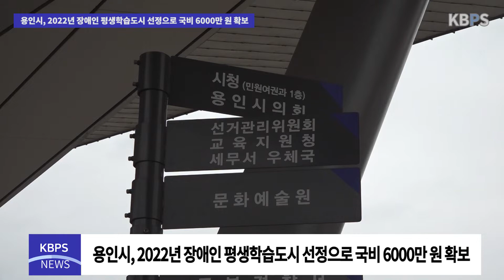용인시, 2022년 장애인 평생학습도시 선정으로 국비 6000만 원 확보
용인시(시장 백군기)가 교육부 국립특수교육원 주관 ‘2022년 장애인 평생학습도시 운영사업’ 공모에 선정돼 국비 6000만 원을 확보했다고 23일 전했다.

장애인 평생학습도시 운영사업은 교육부가 지역 기반 장애인의 역량개발 지원과 지역 중심 장애인 평생교육을 활성화하기 위해 2020년부터 추진해 온 사업이며, 용인시를 포함해 전국 13개 도시가 올해 신규 선정됐다.

시는 시비 6000만 원을 추가 투입해 총 1억 2000만 원의 예산을 장애인 평생학습 도시 운영사업에 사용할 예정이다.

'시민이 중심이 되는 행복한 장애인 평생학습도시 용인특례시', ‘다름을 넘어 행복을 만드는 배움’이라는 비전 아래 ▲장애인 평생교육 활성화를 위한 기반조성 ▲맞춤형 프로그램 제공을 통한 장애인 역량 강화 ▲장애인 평생학습 저변 확대를 위한 지역사회 연대 ▲포용과 상생으로 모두가 함께 성장하는 열린 장애인 평생학습 문화 조성의 4개 분야에 대한 추진 과제를 정해 다음 달부터 본격적으로 운영한다.

백군기 시장은 "장애인이 언제 어디서나 학습할 수 있는 체계적이고 지속 가능한 장애인 평생학습 생태계를 만들어 장애인과 비장애인이 함께 성장하는 장애인 평생학습 도시를 조성하겠다"고 밝혔다.